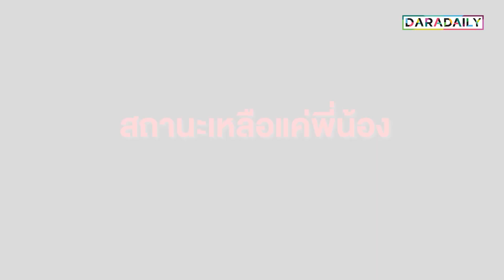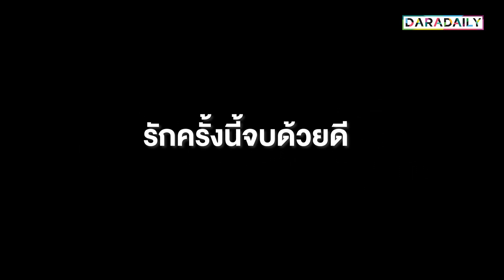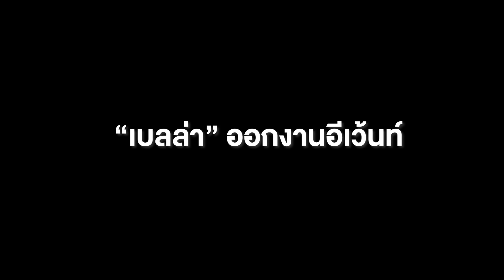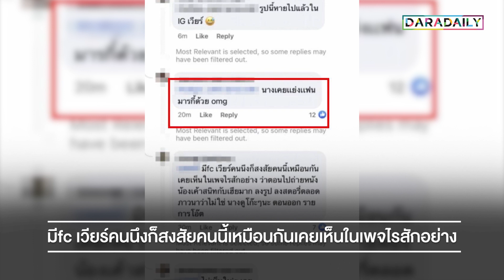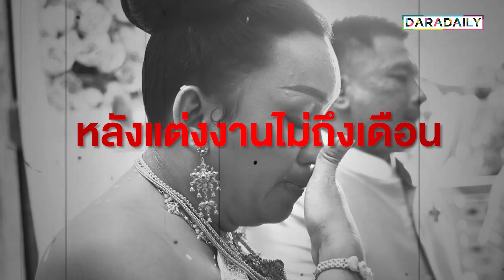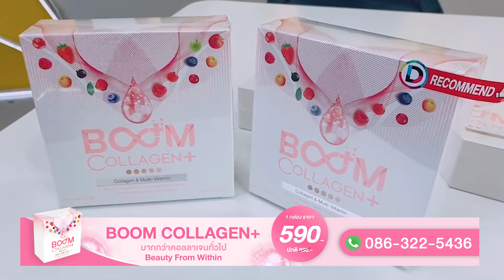รวมประเด็นที่ทุกคนจับตามอง คู่รักดาราดราม่าจัดเต็ม!! | ดาราเดลี่บันเทิง WeekEnd